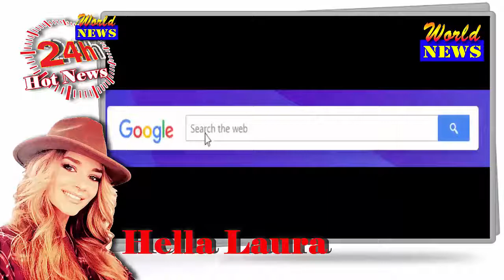Laura Amy Puts On A Sexy Show Of Her Buxom Figure In A Sheer Mesh Bodysuit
Laura Amy, The fitness model flashed her incredible curves in an insanely sexy sheer mesh bodysuit that left barely anything to the imagination, putting on a tantalizing display as she posed on the floor of her bedroom.